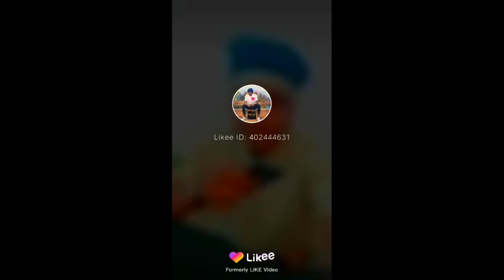Santali video||AF Santali channel💕💕